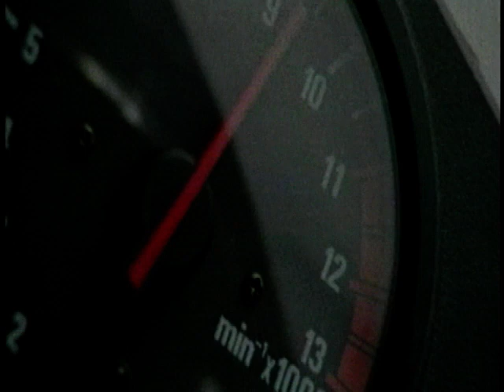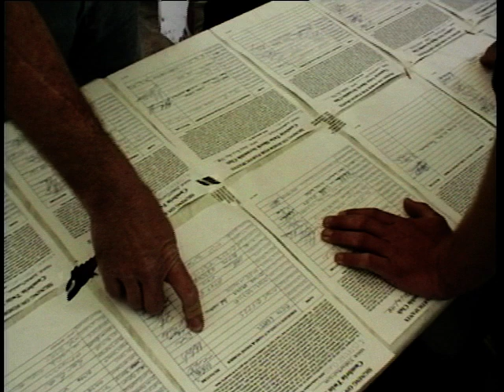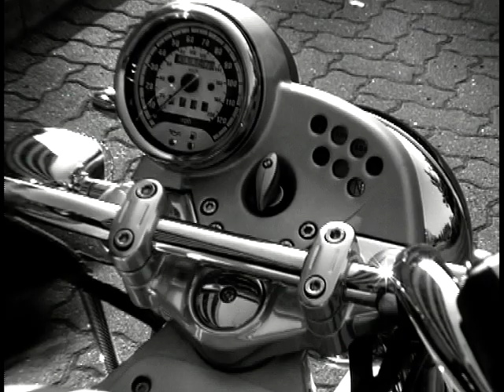Two Wheels: Season 1, Ep. 2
In this episode of '2 Wheels', we've got more 'Metal Heads', more from 'Tommy Topbox' and BMW's cruiser. Plus a visit to some International Motorcross Racing in Cheshire with Wayne Kershaw and Paul Johnston!